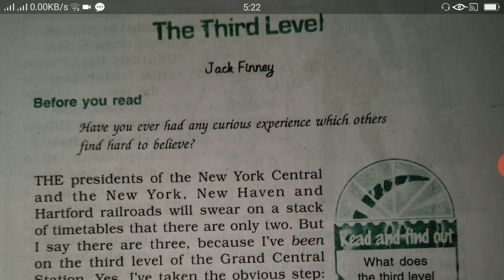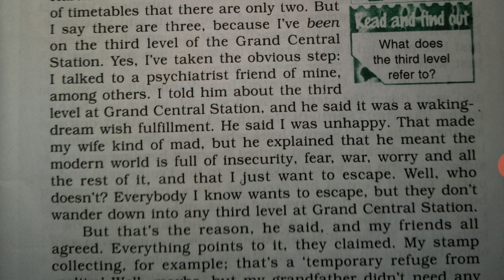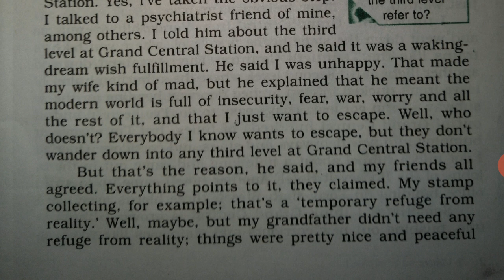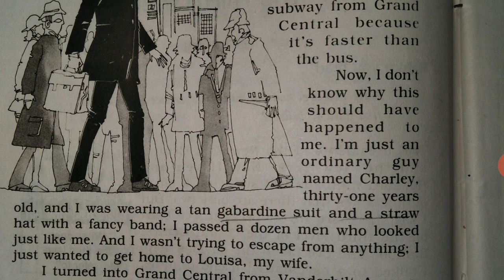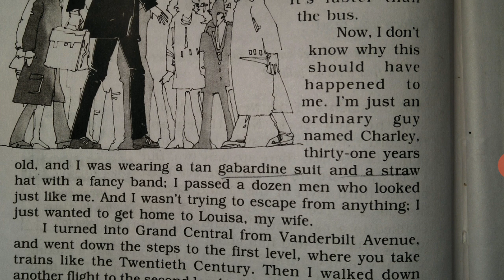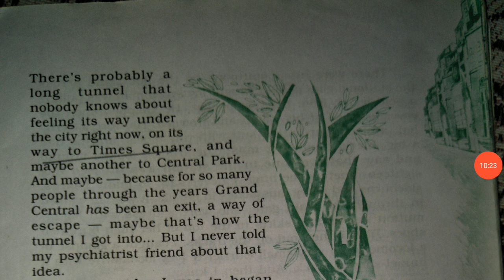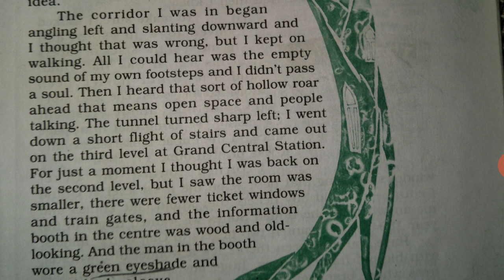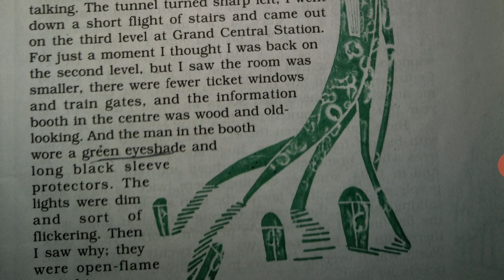The third level /12th(fl)